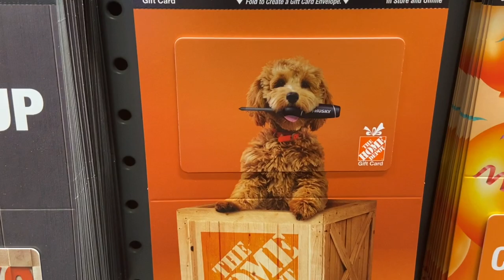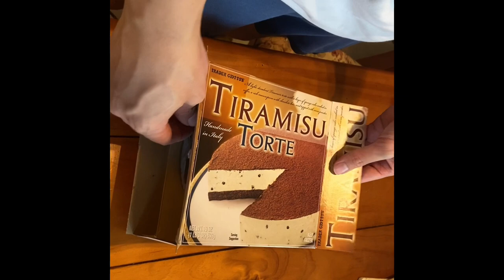Our First Real Vlog! In Celebration of Our Exclusivity Anniversary at Home Depot and Trader Joe's?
Welcome any feedback (good/bad). Editing clearly needs improvement because this one was shot in one take, and we are working adults/amateur video creators.